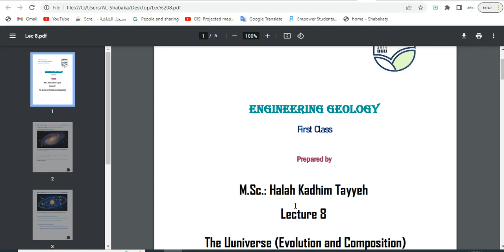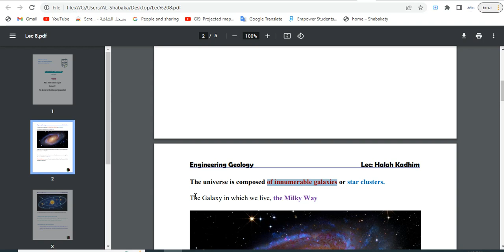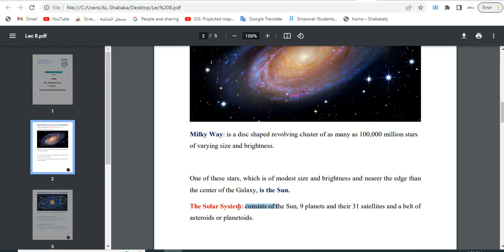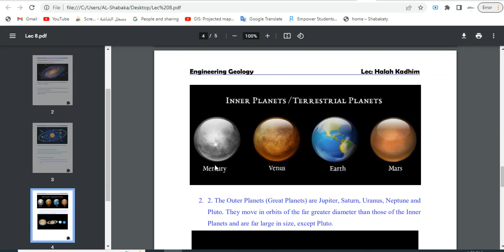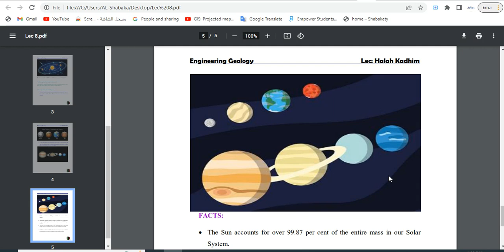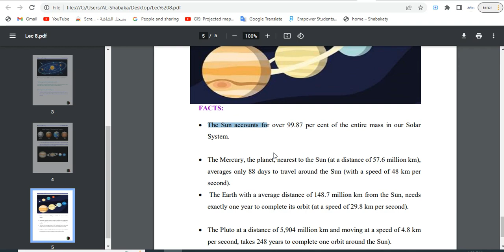Lecture 8/////The Universe (Evolution and Composition)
Lecture 8
The Universe (Evolution and Composition)